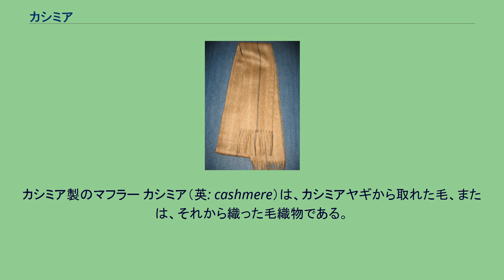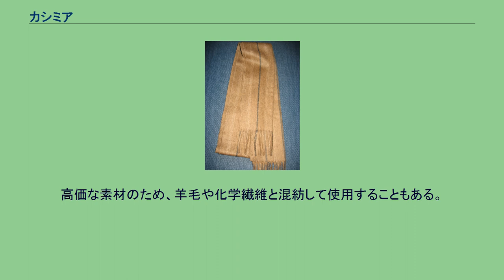カシミア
ジャンムー・カシミール
カシミア製のマフラー カシミア（英: cashmere）は、カシミアヤギから取れた毛、または、それから織った毛織物である。
消費者庁家庭用品品質表示法の表記はカシミヤ。
名前は、インドの北部高山地帯のカシミール（Kashmir）地方の古い綴りに由来する。
毛質は細く、柔軟で独特のぬめりがある。
保温性と保湿性に優れ、生産量が少ないため、高級素材の代表とされる。
毛が細く密度が高いが軽く、暖かく、上品な光沢もあり、肌触りが良いとされ、その高価さもあいまって「繊維の宝石」とも呼ばれる。
元の色はホワイトカシミア、グレーカシミア、ブラウンカシミアがある。
品質は、毛の細さ、白さ、長さが基準となる。
細いほどしなやかな光沢がでて、肌ざわりも柔らかい。
白ければ漂白が不要で傷みが少なく、きれいな染色が可能である。
毛が長いと、紡績中にほどけて糸が切れたり、抜け毛で毛玉になるのを防ぐことができる。
カシミアヤギは、寒暖の厳しい環境の下で生きているために、表面は粗毛で覆われており、その下に柔毛が密生している。
この柔毛を春の毛の生え変わりのときに拾い集めるか、櫛で梳いて集めたもので、手間がかかり、1頭から150g-250gしか取れず、セーターを作るにはヤギ約4頭分の毛が必要となる。
これらの生産量の少なさから、高価となる。
ヤギは主に、中国（内モンゴル自治区・新疆ウイグル自治区・甘粛省・山西省・陝西省・青海省・チベット自治区）の北西部地方、ネパールのヒマラヤ地域、モンゴルとイランの高い台地に住む。
未精製のカシミア繊維の最大の生産国は中国で、採取量は1年あたり約10,000トンと推定される。
モンゴルは3,000トン以上、他の生産国はインド、パキスタン、イラン、アフガニスタン、トルコと中央アジア諸国である。
カシミア繊維の世界総採取量は推定15,000–20,000トン/年である。
これらの地域では、カシミアは重要な輸出品となっている。
この繊維から、油脂、ほこりと剛毛を取り除くと、製品としてのカシミアができる。
山羊1頭あたり500gの繊維が、最少で150gとなり、世界の生産量は約6,500トン/年と推定される。
肌触りの良さと希少性から高級素材として人気が高いが、識別方法の難しさから羊毛などを混ぜる偽装が後を絶たず、「流通量は生産量の4倍」と言われている。
しかし2009年9月、岩手県立大学の倉林徹教授らの研究チームが、テラヘルツ波を照射し、振動波を確認してカシミヤの純度を数分で識別する技術を開発した。
実用化により偽物排除に一役買うことが期待されている。
カシミアは染色し、糸にすることで、セーター、マフラー、帽子、手袋、ソックス、コート、ジャケット、パンツ、パジャマ、スカーフ、毛布などに用いられる。
高価な素材のため、羊毛や化学繊維と混紡して使用することもある。
イタリア、イギリス、日本の衣料品メーカーは、マーケットリーダーとして長く知られていた。